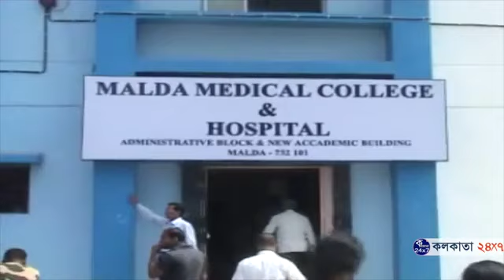খেলার ছলে গোটা একটি কয়েন গিলে ফেলে মালদার ৬ বছরের একটি শিশু